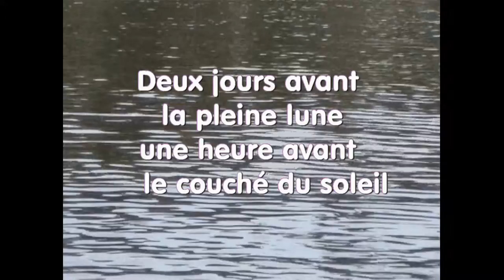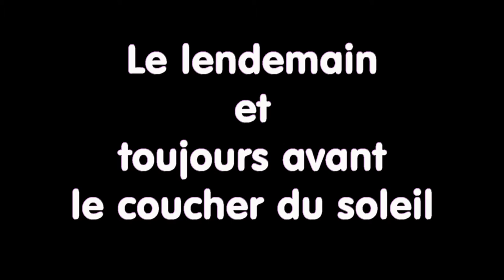PECHE AUX BARRACUDAS DANS LA LAGUNE DE BINGERVILLE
Pêche aux barracudas dans la lagune de Bingerville en Côte d’ Ivoire. Deux jours avant la pleine lune et au coucher du soleil les barracudas sont affamés